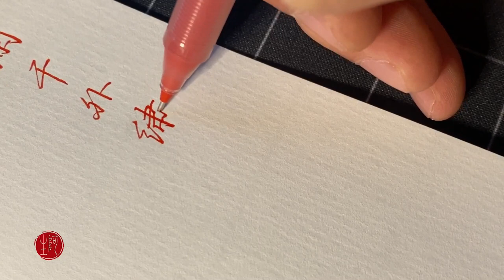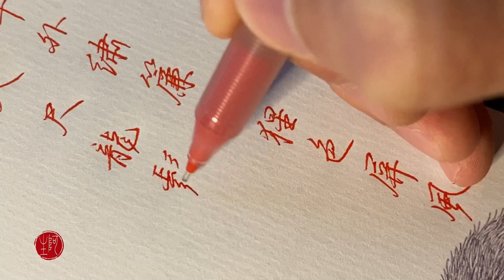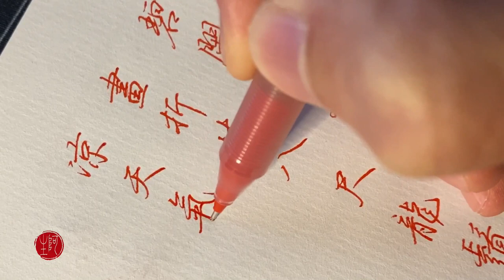Calligraphy | Beautiful Clean and Neat Chinese Handwriting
Video created & authorized by Li阿生灬